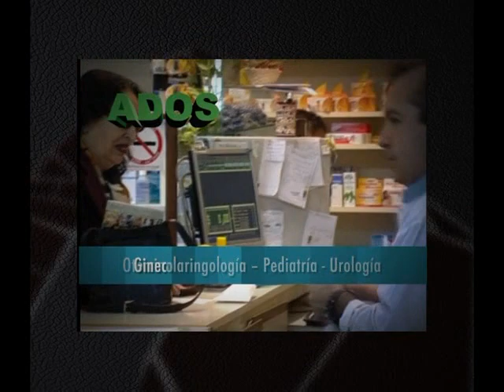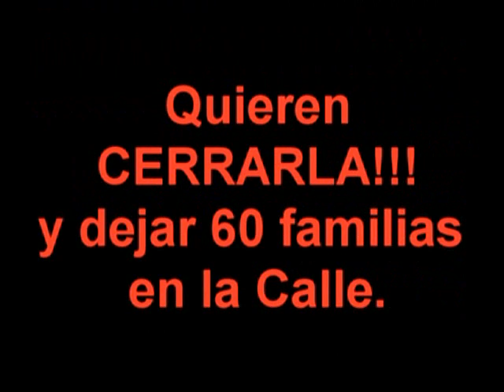CARTAGO 2010 NANO BALBO (I) "El objetivo del gobierno neuquino es quebrar a los docentes"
1era parte de la entrevista con Nano Balbo, dirigente de la CTA Neuquina. Que quedo del Conflicto docente ??? Los señores diputados neuquinos , o al menos muchos de ellos, han descubierto el marketing que la educación tiene en la sociedad y se han dedicado en los últimos días a los más variados proyectos.
Durante meses el estado de las escuelas, su falta de mantenimiento, las condiciones de trabajo precarias y el reclamo de recomposición salarial, han sido denuncia y reclamo constante de los docentes. Durante todos esos meses, no hubo respuesta, apoyo, seguimiento o, aunque sea, curiosidad por parte de diputados que hoy descubren con horror lo que está sucediendo.